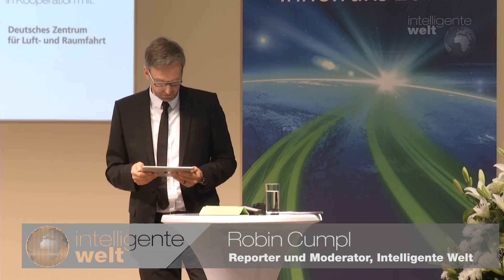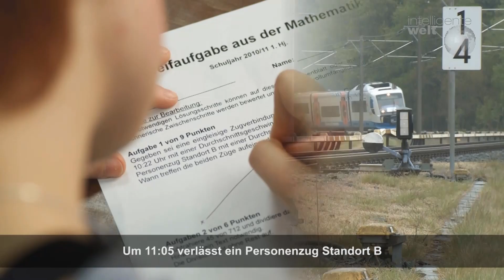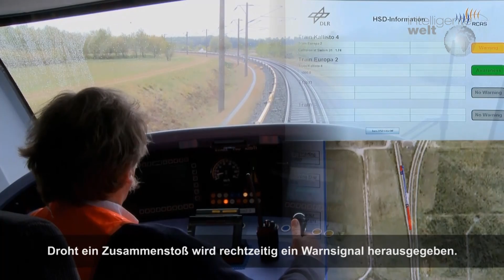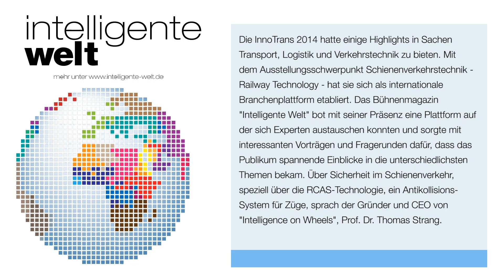Mehr Sicherheit auf der Schiene: mit dezentralen Systemen von intelligence on wheels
Wie schafft man es mit geringen Kosten mehr Sicherheit im Schienenverkehr zu erreichen? Mit neuen Denkansätzen und Technologien, die vielleicht sogar eine kleine Revolution für die Schiene darstellen. Intelligence on wheels hat ein Kollisionswarnsystem für Züge entwickelt, das nicht zentral, sondern dezentral arbeitet.

Über diese Sicherheit im Schienenverkehr und ein besonderes Antikollisions-System für Züge, sprach der Gründer und CEO von „Intelligence on Wheels“, Prof. Dr. Thomas Strang beim Bühnenmagazin der Intelligenten Welt auf der InnoTrans